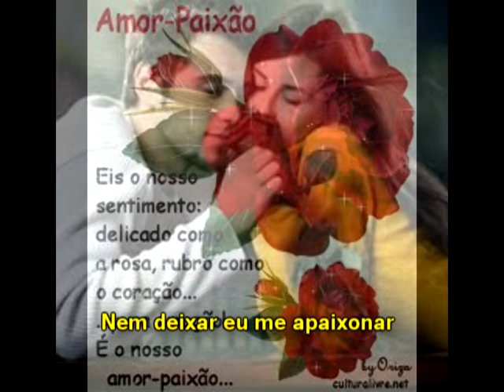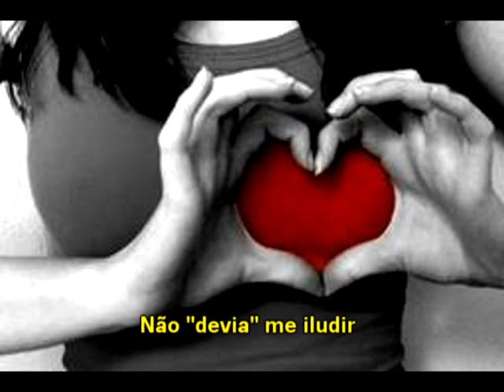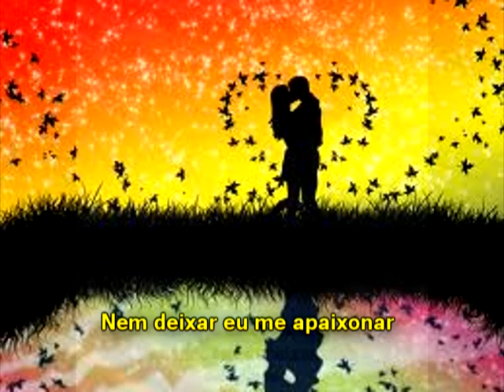Me deixa em paz Alaíde Costa Part Milton Nascimento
Me deixa em paz, clássico de  Minsueto e Ayrton Amorim, com a grande Alaíde Costa e  participação luxuosa de Milton Nascimento.